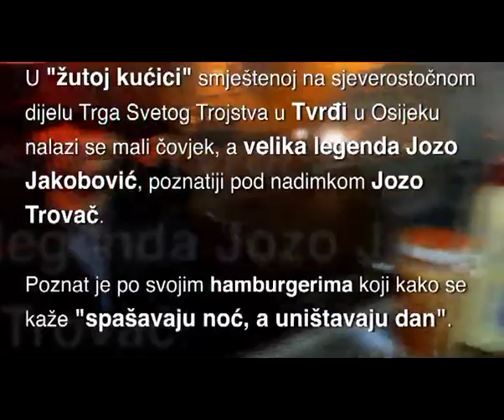Jozo Trovač - osječka LEGEnda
Jozo Jakobović alias Jozo Trovač - osječki ugostitelj poznat po pokretnom štandu za pečenje hamburgera - kratki ulomak iz filma projekta "Koja si ti LEGEnda".